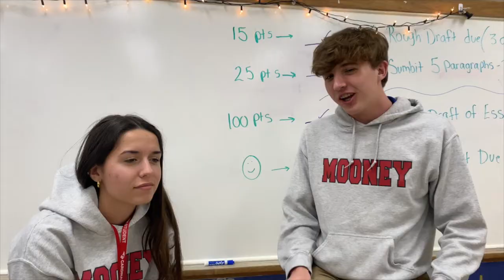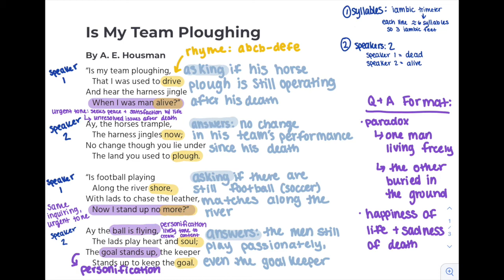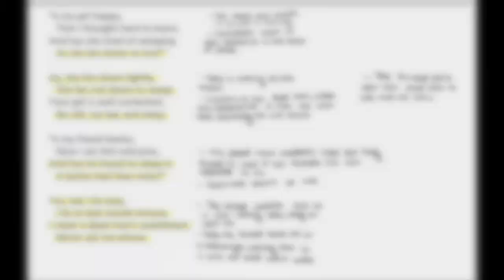"Is My Team Ploughing" Recreation Video - Delaney, Sammy, Nyssa, Maddie, Ella